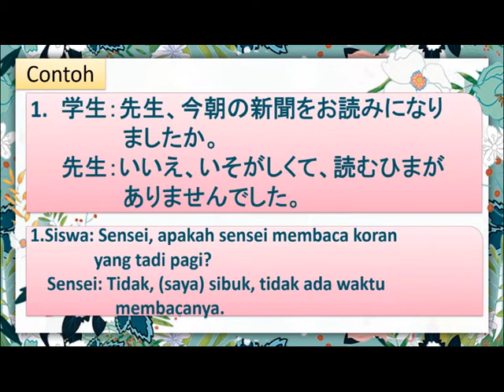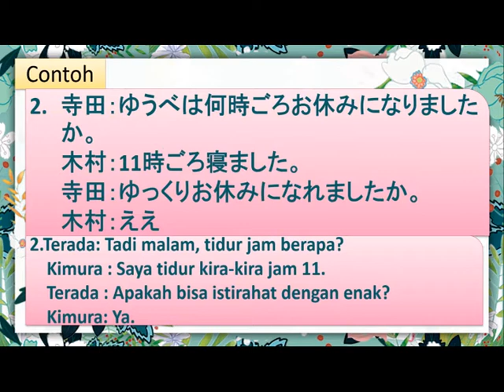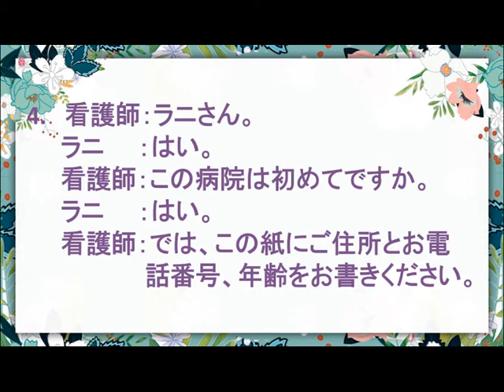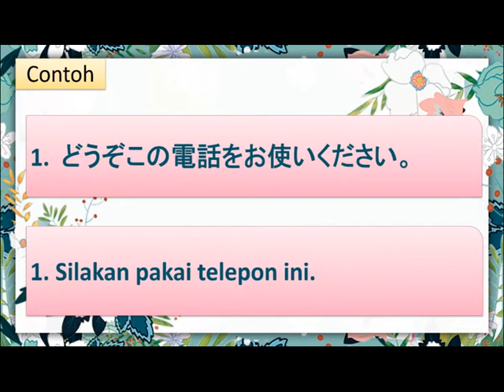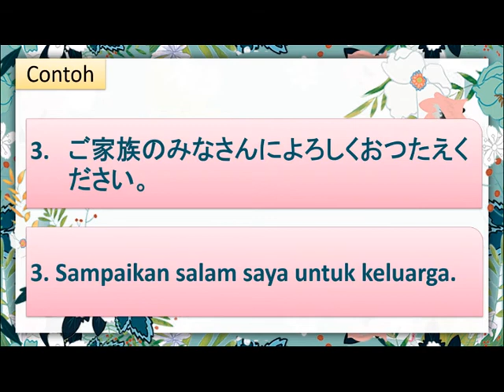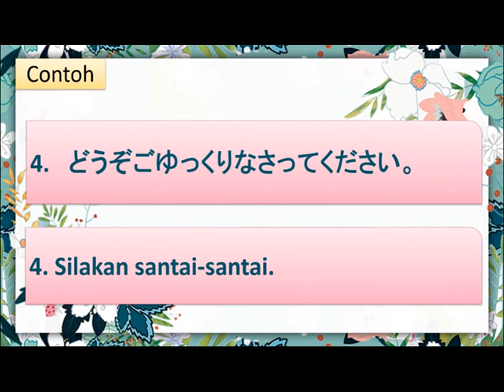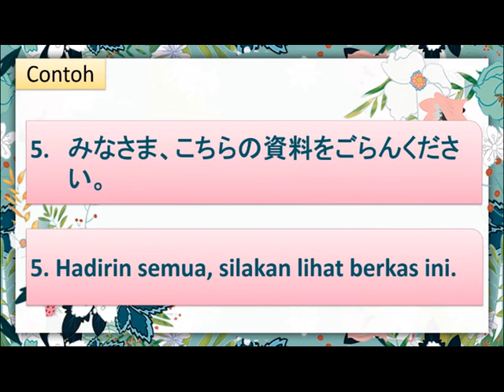Eps. 5 Bahasa Halus Part 3